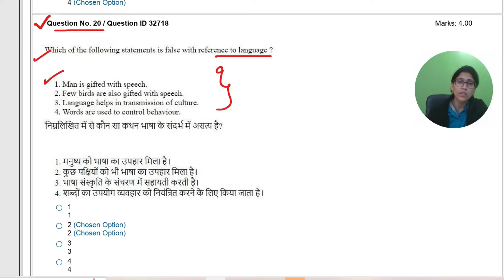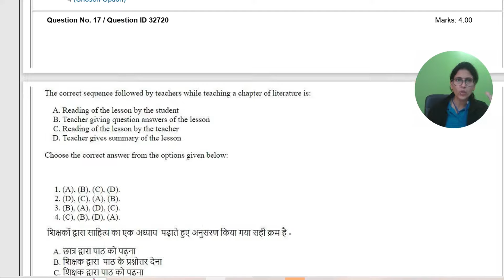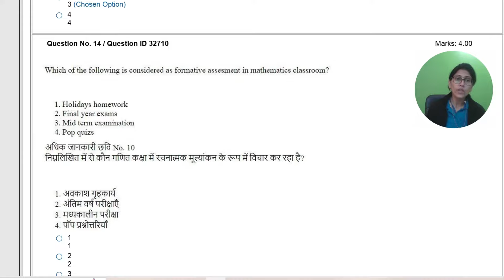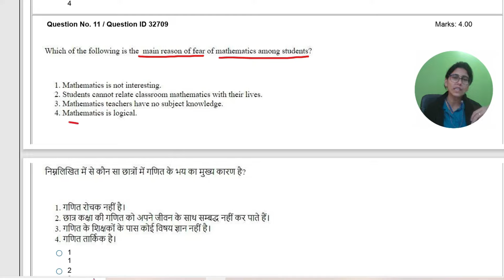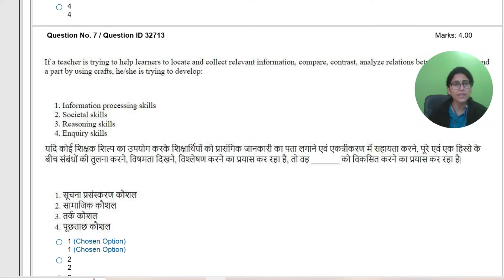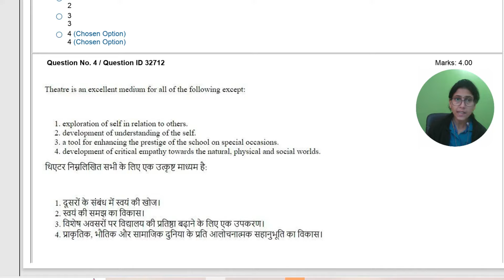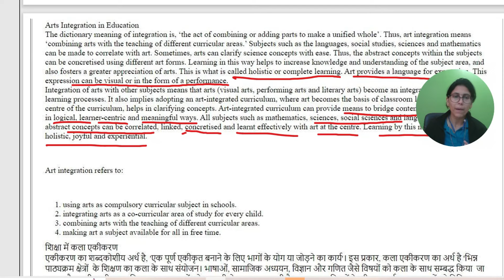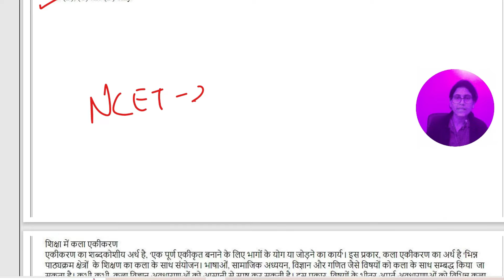Teaching Aptitude Question Paper NCET - 2023 | ITEP EXAM - Integrated B.Ed. Course